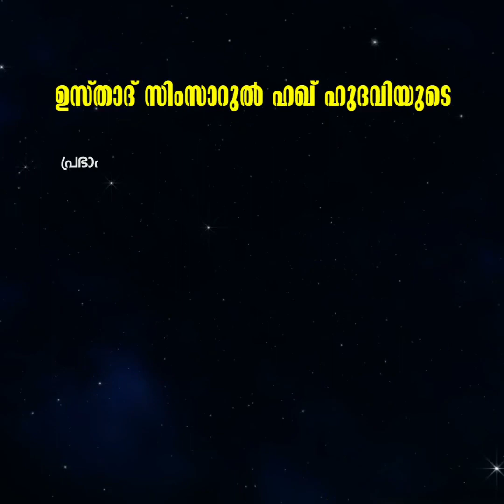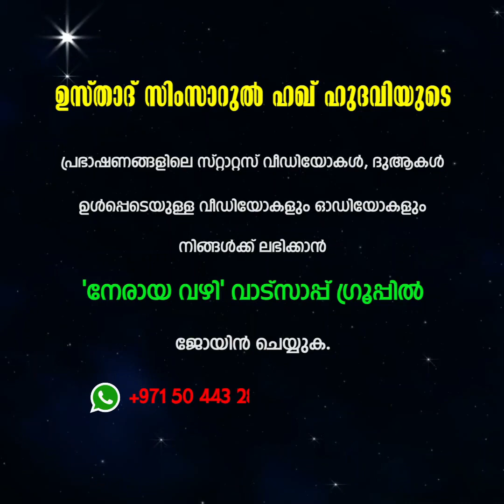അമ്മായി ഉമ്മമാരും മരുമക്കളും കേൾക്കണേ..